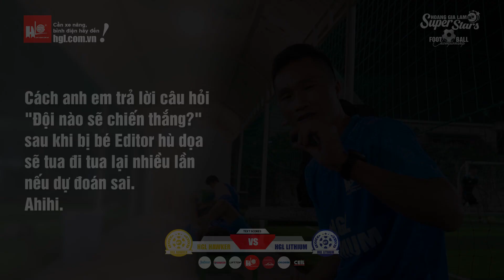Trận 3 - Đội HGL HAWKER vs HGL LITHIUM | Hoàng Gia Lâm Super Stars Football Championship 2023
☎️ Về HGL:
CÔNG TY TNHH MTV TM DV HOÀNG GIA LÂM (HGL) - Đại lý phân phối độc quyền/chính thức bình điện xe nâng CEIL (CHLORIDE), LIFTTOP, xe nâng LINDE tại Việt Nam.

Add 1: 465A QL13, P. Lái Thiêu, TP. Thuận An, Bình Dương
Add 2: 493C QL13, P. Lái Thiêu, TP. Thuận An, Bình Dương
Add 3: 526B QL13, P. Lái Thiêu, TP. Thuận An, Bình Dương
Add 4: Km 24, Quốc Lộ 5, Phan Bôi, Dị Sử, Mỹ Hào, Hưng Yên
Add 5: Số 14, Đường Số 4, Khu Phố 4, P. Hiệp Bình Chánh, TP. Thủ Đức, TP. Hồ Chí Minh
Add 6: 15 Sương Nguyệt Ánh, P. An Hải Bắc, Q. Sơn Trà, Đà Nẵng